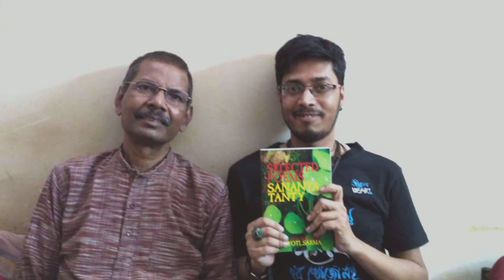Sananta Tanti Passed Away|Sananta Tanti Death|Sananta Tanti Last Video|Sananta Tanti Dead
Sananta Tanty (Assamese: [সন‍ন্ত তাঁতি], (born 4 November 1952) is an eminent Indian Assamese poet whose work is important in Assamese literature. Tanty was born to an Odia family in Kalinagar Tea Estate.

Born: November 4, 1952 (age 69); Kalinagar Tea Estate, Karimganj, Assam, India

Awards: Sahitya Akademi Award, 2018; Assam Valley Literary Award, 2017

Parents: Loke Nath Tanty (father); Baitarani Tanty (mother)

Children: Swagat (Born - 1988); Tathagat (Born - 1994)

सनंत तांती (असमिया: [সনিন্ত াঁতি], (जन्म 4 नवंबर 1952) एक प्रख्यात भारतीय असमिया कवि हैं, जिनका काम असमिया साहित्य में महत्वपूर्ण है। तांती का जन्म कालीनगर टी एस्टेट में एक ओडिया परिवार में हुआ था। जन्म: 4 नवंबर 1952 (उम्र 69); कालीनगर टी एस्टेट, करीमगंज, असम, भारत पुरस्कार: साहित्य अकादमी पुरस्कार, 2018; असम घाटी साहित्य पुरस्कार, 2017 माता-पिता: लोके नाथ तांती (पिता); बैतरनी तांती (माँ) बच्चे: स्वागत (जन्म - 1988); तथागत (जन्म - 1994)